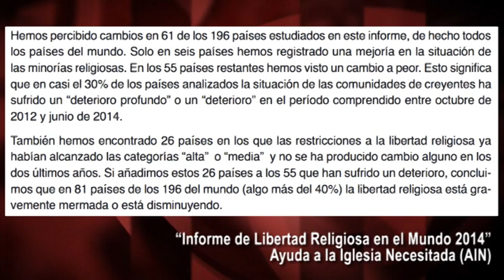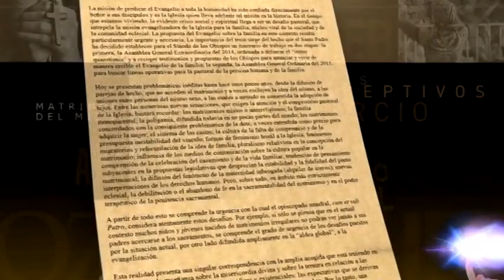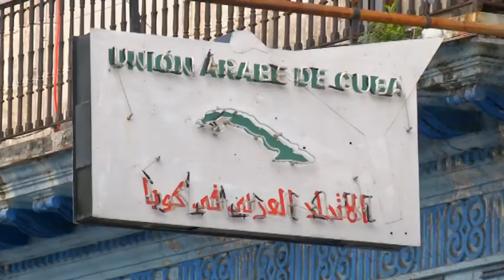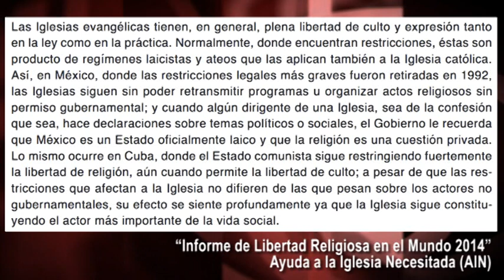¿Cuba sigue restringiendo libertad religiosa? Cuando la fuente oculta es... el Gobierno de EEUU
(+Italiano/English/Français/Português)

Cuba continua a limitare la libertà religiosa? Quando la fonte occulta di un rapporto è ... il governo USA
Cuba continua restringindo a liberdade religiosa? Quando a fonte oculta de uma informação é... o governo dos EUA
Does Cuba continue restricting religious freedom? When the source conceals of a report it is the Government of the USA
Est-ce que Cuba continue de restreindre la liberté religieuse? Quand la source cachée d'un rapport est ... le gouvernement américain

Leemos en varios medios que “en Cuba sigue restringida la libertad religiosa”. Un titular extraído de la presentación del último informe de la fundación vinculada al Vaticano “Ayuda a la Iglesia Necesitada”. Curioso titular, porque en ese mismo informe se asegura, también, que Cuba es uno de los seis únicos países del mundo donde “se ha observado cierta mejoría” en la materia. En contraste, en 81 de los 196 países examinados, en el 41%, la libertad religiosa “está en retroceso”. Edición: Esther Jávega.
Showman argentino Jorge Lanata pasa por bloguero perseguido en Cuba a empleado de la Casa Blanca
Fuente original: